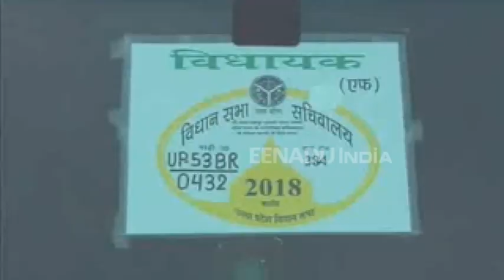देवरिया : भगवान हनुमान को दलित बताने पर भड़के सपा विधायक, पूछ ली योगी की जाति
देवरिया :  समाजवादी पार्टी के विधायक आशुतोष उपाध्याय ने अपने आवास पर प्रेसवार्ता कर योगी सरकार और केंद्र सरकार पर हमला बोला. विधायक ने प्रधानमंत्री मोदी और मुख्यमंत्री योगी पर तंज कसते हुए कहा कि प्रदेश के मुखिया योगी आदित्यनाथ भगवान हनुमान की जाति पूछते हैं, मैं योगी और मोदी से पूछना चाहूंगा की इनकी जाति क्या है.